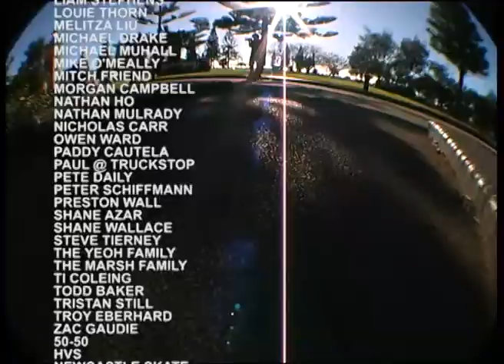Credits - The High Price of Low Lives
Amnesia Skateboards presents The High Price of Low Lives